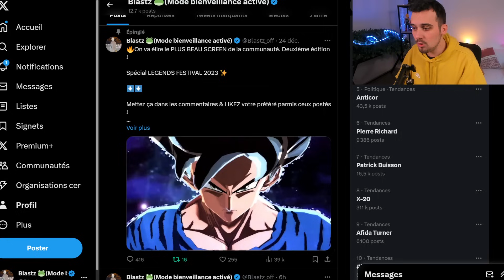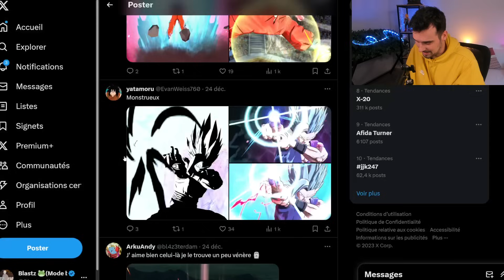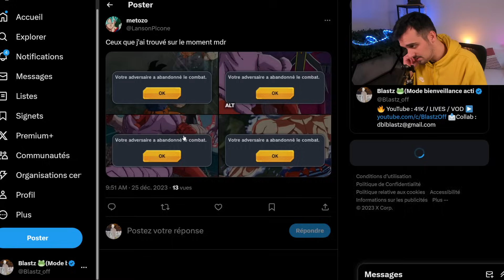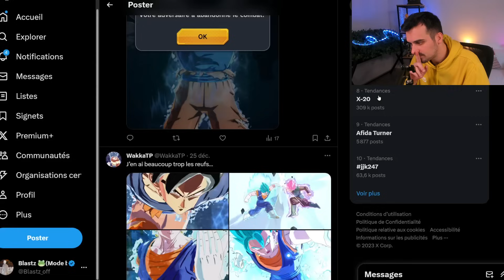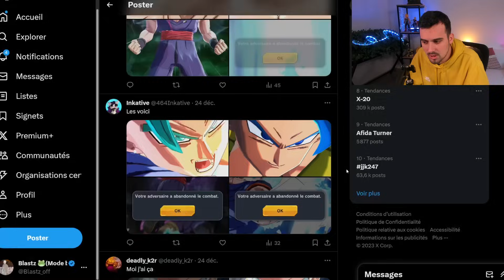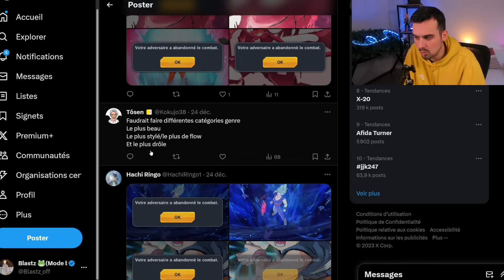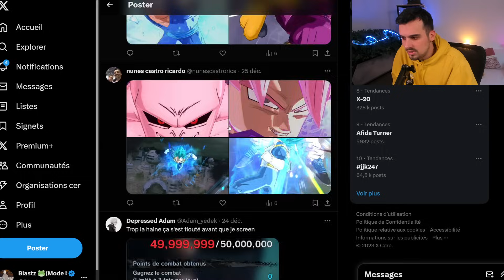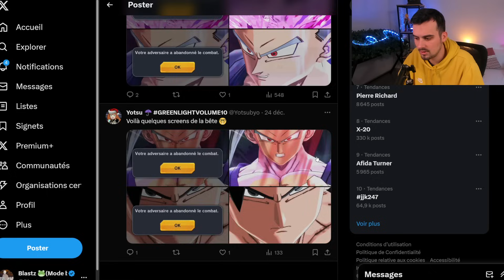😍😍😍JE RÉAGIS AUX PLUS BEAUX SCREENS DE LA COMMUNAUTÉ [DB LEGENDS]